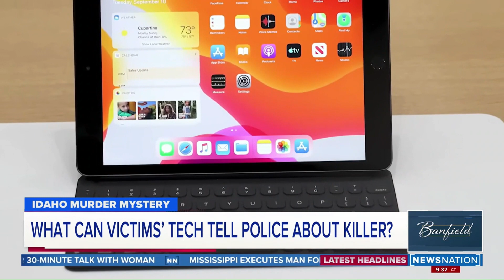Idaho Update:Smartwatch may hold clue to Kaylee's death fitness ap could log time heartbeat stopped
kaylees smart watch may hold valube clues to her death it may have recorded when her heart stop beating New details have been revealed on the Idaho college murder mystery. One victim's father is sharing stunning new information about his daughter's horrific killing, as investigators expand their search.

Pressure and frustration is growing in Idaho as the hunt for a murderer hits 30 days with no results.

"You can feel it here in Moscow. It's just a very heavy cloud. It's a hard place to be," said Robbie Johnson, the spokesperson for the Moscow Police Department.